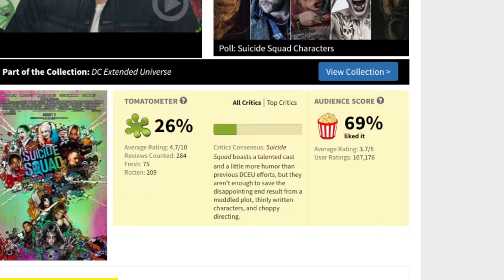PARODIA DE SUICIDE SQUAD | Diego De Obaldía ft. Quien TV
ALERTA DE SPOILERS: Esta parodia es casi en su totalidad un gran spoiler de la película... Así que si no la has visto aún (y la quieres ver sin que te la dañemos -más-) NO VEAS ESTE VIDEO.

El Cabello del Joker no es spray, es trabajo puro de Guru Salon (en el Grace)